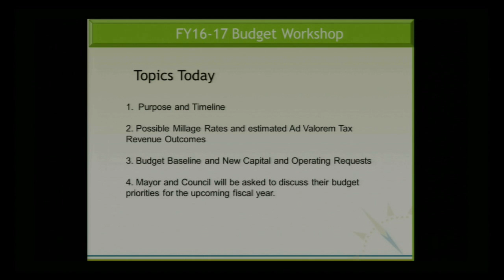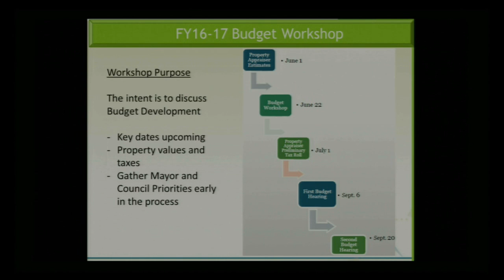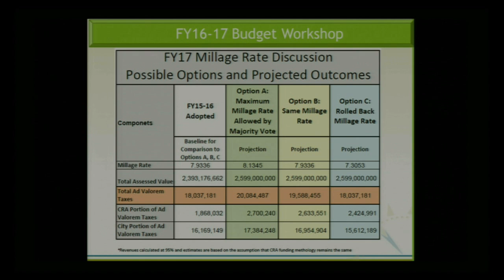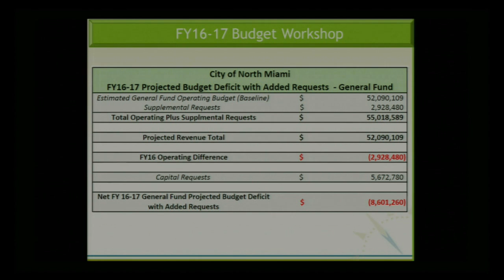North Miami FY17 Budget Workshop - June 22, 2016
North Miami Fiscal Year 2017 Budget Workshop - Wednesday, June 22, 2016